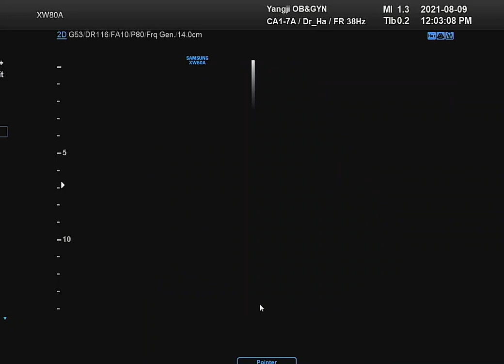28 WEEKS AND 2 DAYS ULTRASOUND